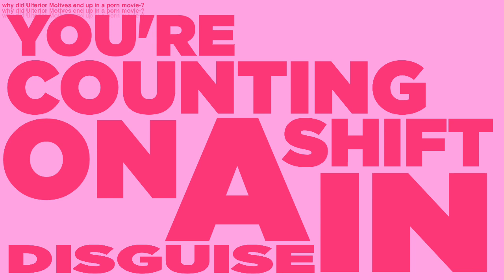RANDOM ULTERIOR MOTIVES EDIT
GOOD NEWS: Ulterior Motives has been found.
BAD NEWS: it was found in a porn movie.